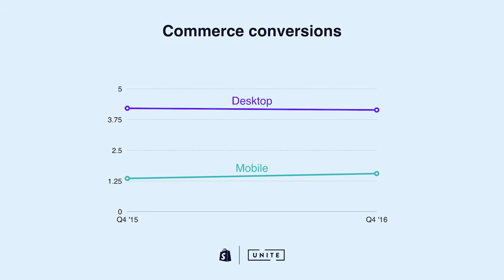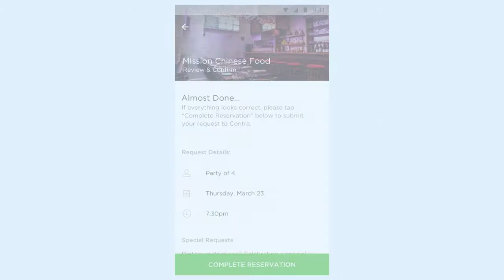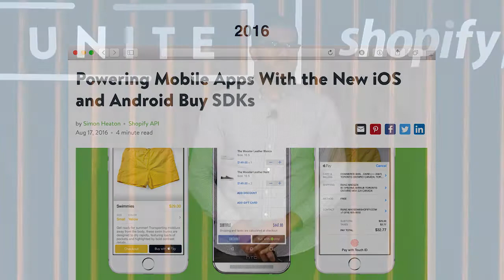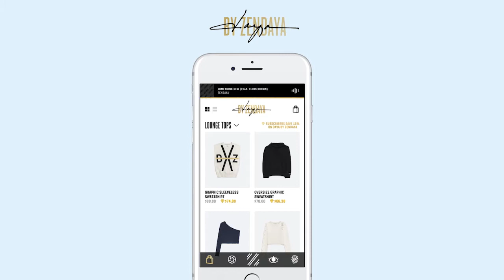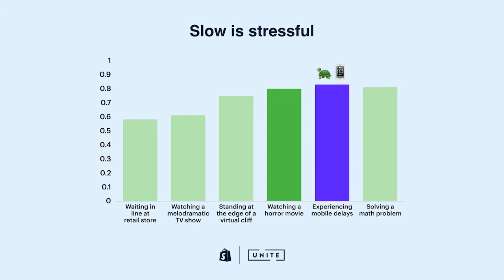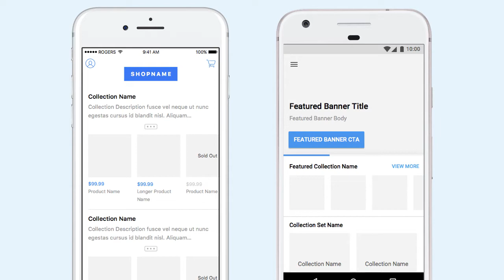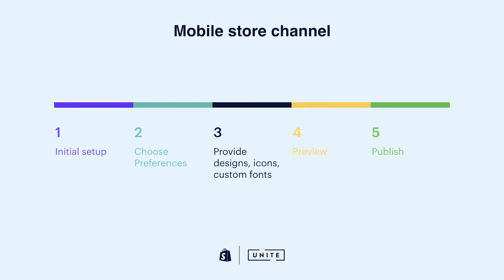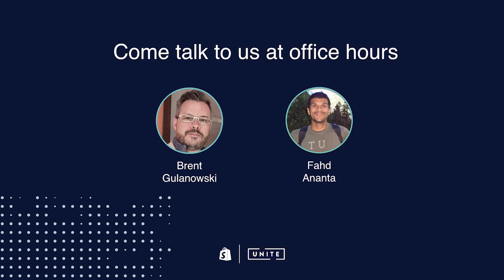Native Mobile Apps (Shopify Unite 2017 )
Fahd Ananta, Product Manager, shares updates to Shopify’s SDKs and our newest tools for making apps easier to build. This talk will showcase the benefits of native apps, and show you how to get started.